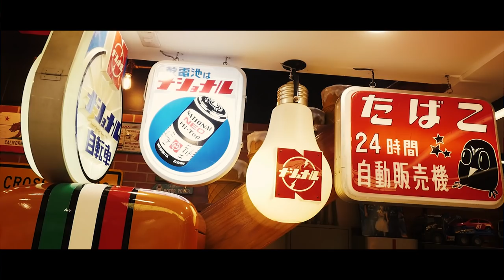เปิดโปงโรงรถ EP.35/3 - Heng Garage Part 3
และ EP นี้อย่างที่เคยบอกไปครับ ว่าจะพาคุณผู้ชมไปชม ของสะสมของคุณ Heng ต้องบอกว่า เขามีสะสมไว้เพียบจริงๆครับ ไปดูกันเลยครับว่า เขายังมีอะไรบ้างใน Garage ของเขา